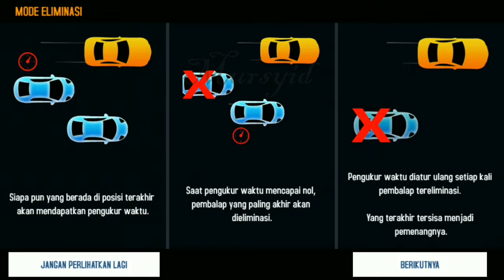Asphalt 8 Airborne Indonesia (2) - Android Gameplay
Ok brother